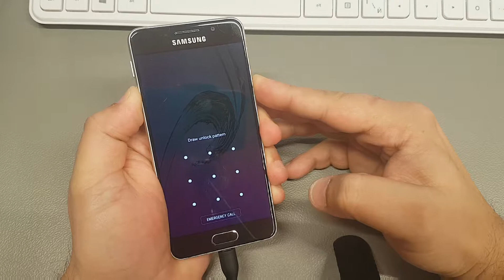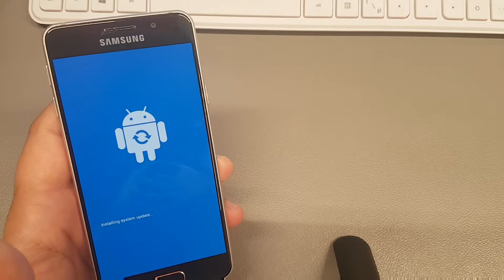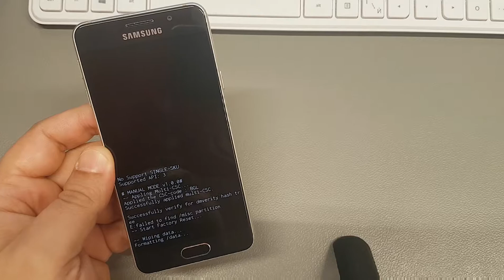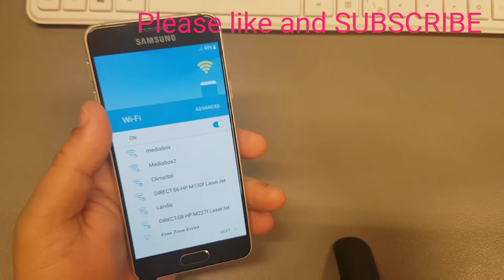How to Hard reset Samsung A3 2016 SM-A310F.Remove pin,pattern,password lock.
UK Persons

Samsung Galaxy A2 Core Hard Reset / Unlock pin pattern password lock
Samsung Galaxy A5 2018 Hard Reset / Unlock pin pattern password lock
Samsung Galaxy A6 Hard Reset / Unlock pin pattern password lock
Samsung Galaxy A6s Hard Reset / Unlock pin pattern password lock
Samsung Galaxy A8s Hard Reset / Unlock pin pattern password lock
Samsung Galaxy A7 2017 Hard Reset / Unlock pin pattern password lock
Samsung Galaxy A7 2018 Hard Reset / Unlock pin pattern password lock
Samsung Galaxy A10 Hard Reset / Unlock pin pattern password lock
Samsung Galaxy A20 Hard Reset / Unlock pin pattern password lock
Samsung Galaxy A20e Hard Reset / Unlock pin pattern password lock
Samsung Galaxy A40s Hard Reset / Unlock pin pattern password lock
Samsung Galaxy A30 Hard Reset / Unlock pin pattern password lock
Samsung Galaxy A50 Hard Reset / Unlock pin pattern password lock
Samsung Galaxy A70 Hard Reset / Unlock pin pattern password lock
Samsung Galaxy A80 Hard Reset / Unlock pin pattern password lock
Samsung Galaxy A9 Hard Reset / Unlock pin pattern password lock
Samsung Galaxy M10 Hard Reset / Unlock pin pattern password lock
Samsung Galaxy M20 Hard Reset / Unlock pin pattern password lock
Samsung Galaxy M30 Hard Reset / Unlock pin pattern password lock
Samsung Galaxy J4 Hard Reset / Unlock pin pattern password lock
Samsung Galaxy J6 Hard Reset / Unlock pin pattern password lock
Samsung Galaxy J6 plus Hard Reset / Unlock pin pattern password lock
Samsung Galaxy S7 Hard Reset / Unlock pin pattern password lock
Samsung Galaxy S7 edge Hard Reset / Unlock pin pattern password lock
Samsung Galaxy S7 active Hard Reset / Unlock pin pattern password lock
Samsung Galaxy S8 Hard Reset / Unlock pin pattern password lock
Samsung Galaxy S8 plus Hard Reset / Unlock pin pattern password lock
Samsung Galaxy S8 active Hard Reset / Unlock pin pattern password lock
Samsung Galaxy S9 Hard Reset / Unlock pin pattern password lock
Samsung Galaxy S9 plus Hard Reset / Unlock pin pattern password lock
Samsung Galaxy S10 Hard Reset / Unlock pin pattern password lock
Samsung Galaxy S10e Hard Reset / Unlock pin pattern password lock
Samsung Galaxy S10 Plus Hard Reset / Unlock pin pattern password lock